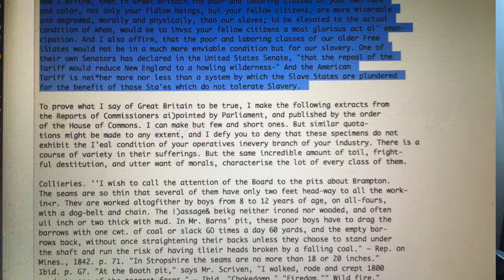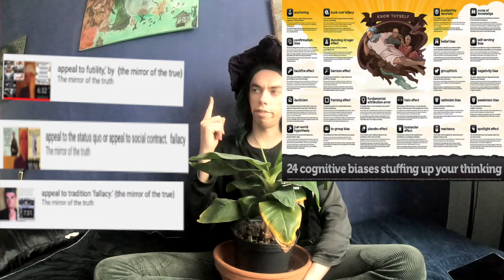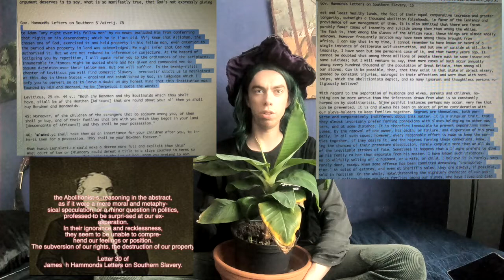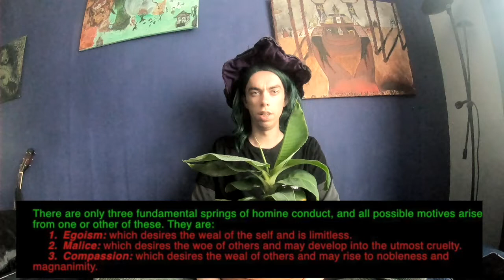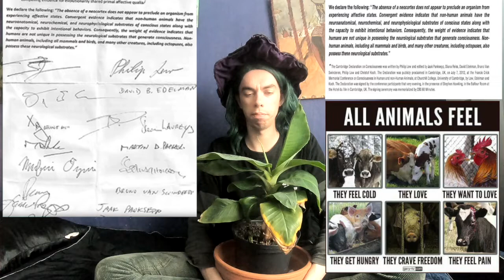quote friday, with grimarthar ceikeverjn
today I am going to do again something. I've done not for a long time." and that's is a "quote Friday,"
{around 5 years ago.}
 when  I start at my channel, in again
 I did do most Friday
"a  quote Friday vdieo"
 when I were talking about quotes and telling you them.

 and If your like the idea of "quote Friday"
 and if you want that I bring it back

July 7, 2012, a prominent international group of cognitive neuroscientists,
neuropharmacologists, neurophysiologists, neuroanatomists and computational neuroscientists
gathered at The University of Cambridge to reassess the neurobiological substrates of conscious
experience and related behaviors in human and non-human animals. While comparative research on
this topic is naturally hampered by the inability of non-human animals, and often humans, to clearly
and readily communicate about their internal states, the following observations can be stated
unequivocally:

DeBow, J, D, B. 1849. Negro Slavery at the South (Hammond's Letters, No. 1). Debow's review, Agricultural, commercial, industrial progress and resources.